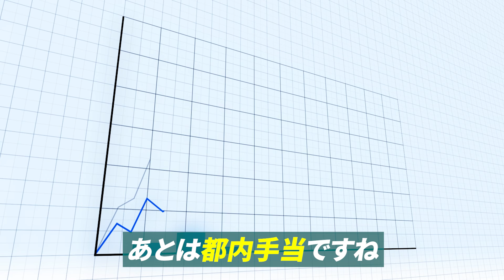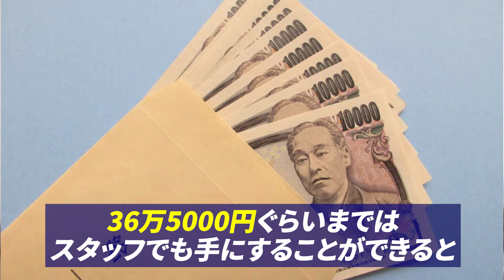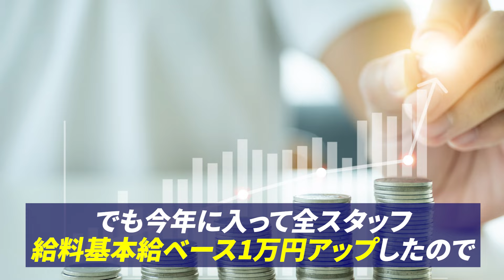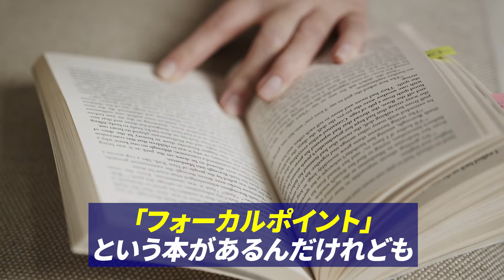治療家として最速成長できるキャリアアップ制度を全公開！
柔道整復師・理学療法士・鍼灸師・整体師などの治療家が
学びになる情報が配信されるLINEはこちら↓

LINEに登録でこちらの３大特典を無料プレゼント中！
✅解剖学学習動画〜人体の構造編〜（2本）
✅明日から使えるトリガーポイント施術動画(2本)
✅カイロドクターが教える背骨矯正

ギバーズのキャリアアップ制度について語っています！
ギバーズは年間〇〇円給与がアップする!?
ぜひ最後までチェックしてください！

全国に100店舗以上展開するこころ整体院グループの採用ページはこちら↓

整骨整体院企業向けに有益な情報が配信されるLINEはこちら↓